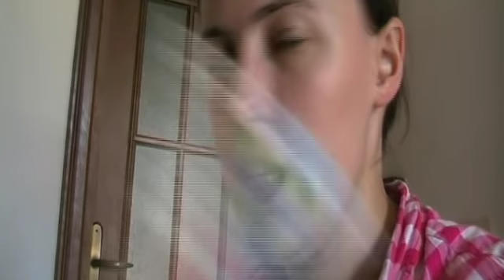Roleplay Friend Pregnant Asmr Ita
Ciao Dolcezze nuovo video
Spero vi piaccia.
Rilassatevi...